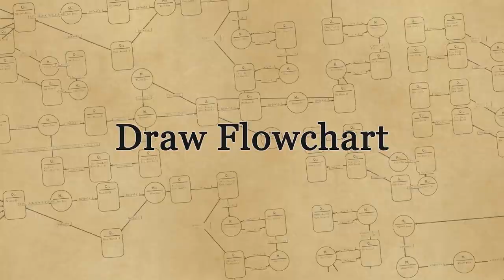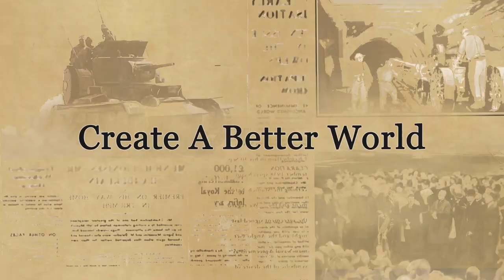Alan's Automaton Workshop - Official Trailer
Alan’s Automaton Workshop is a steampunk themed open-ended / programming puzzle game.

Player play as a novice engineer, John, will join Alan and his new business in town - an automaton workshop. By composing States and Transitions with various hardware devices, create novel automatons to solve problems from clients.